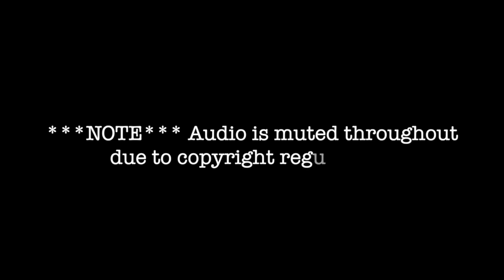FSU Football | Florida State Practice HIGHLIGHTS from Day Two | FSU Spring Football 2024 | Warchant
Drills include pass rush, defensive line and loose ball pursuit.